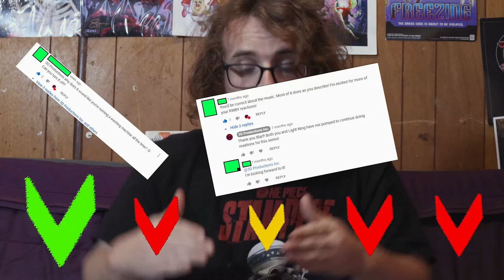Perfect Cell Vs. Ultimate Gohan, The Perfect Pokemon Trainer | Axel Grave ReaXtion Reaction Video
A return to some old jokes including one of my absolute favorites Jigglypuff!